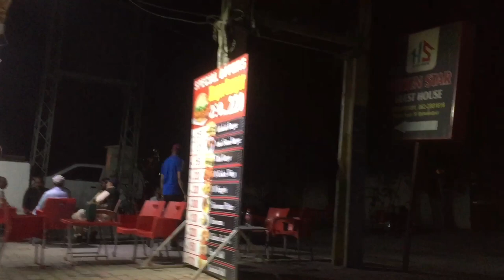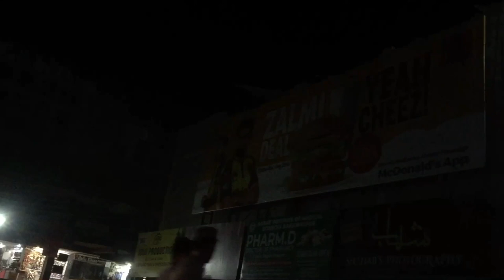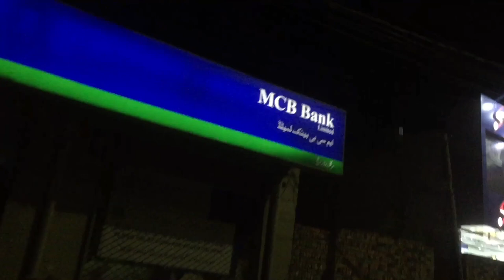PURA BAHAWALPUR GHOM LIYA❤️ | DALIY VLOGS | VLOGSY 10.0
vlogsfamily vlogsdaily vlogstravel vlogsneetu bisht vlogssamreen ali vlogsypm vlogssourav joshi vlogsfunny vlogsdubai vlogsgolla vlogssuyash vlogsflowgrimorav vlogssamreen vlogsquality vlogslakhneet vlogsmanoj dey vlogsbusiness vlogsvon ordona vlogsbrotomotiv vlogspiyush joshi vlogslakhneet vlogs newbest vlogs in indiabharti singh vlogsvlogbharti youtube vlogsbharti and haarsh vlogssitara yaseen daily vlogs pakistani vlogs